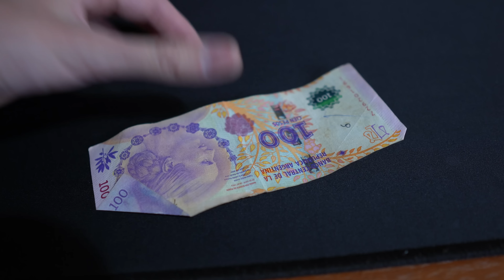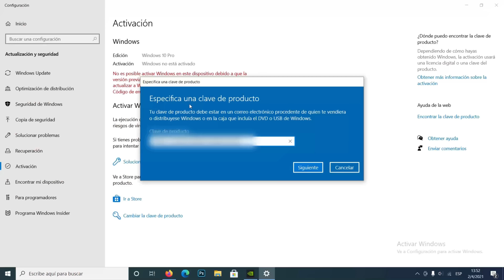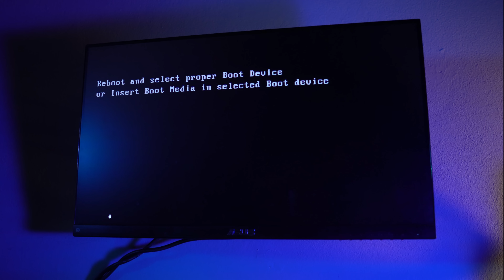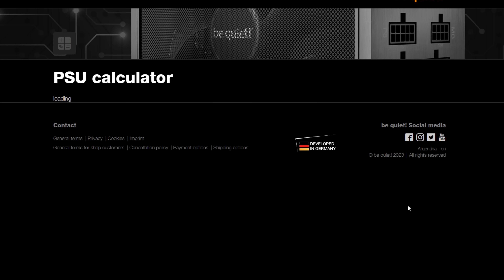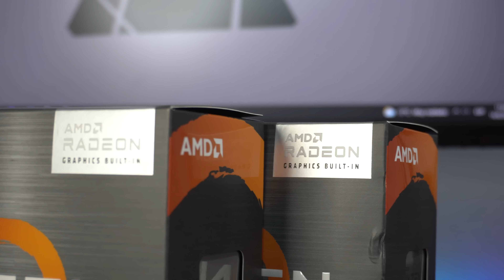❌5 ERRORES DE PRINCIPIANTE al ARMAR TU PC!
Hoy AGUS nos cuenta los 5 errores mas comunes a la hora de armarnos nuestra PC! EVITALOS!